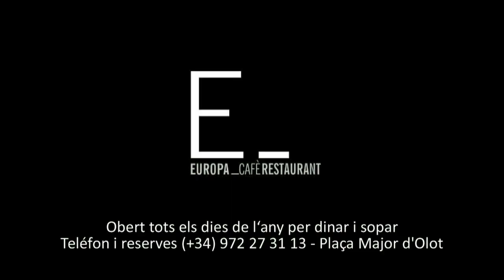Besalú Medieval 2015